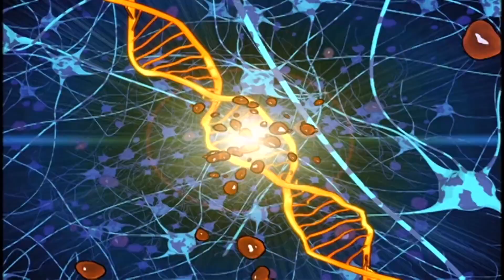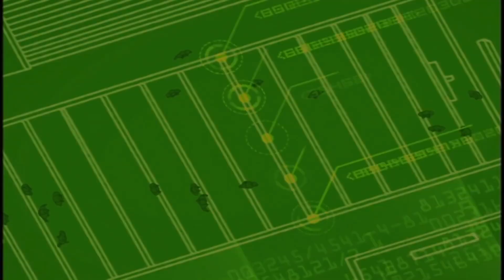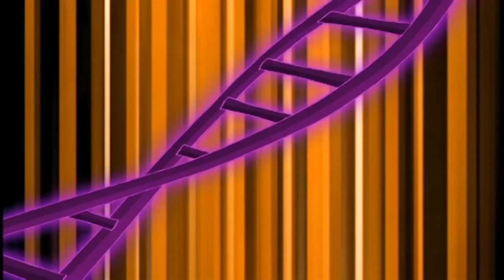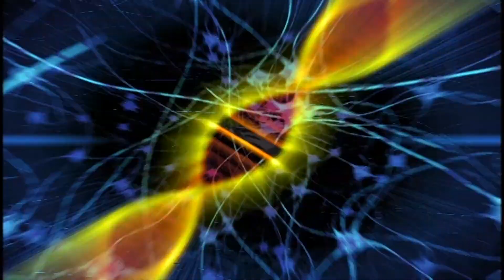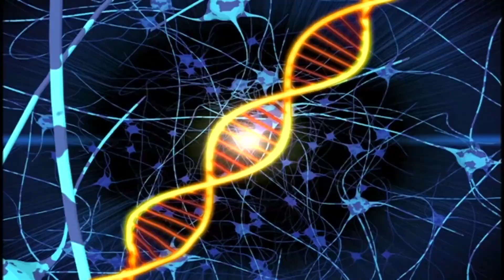Esquadrão Dino - Formação T-Rex | Cartoons de dinossauros para crianças | WildBrain